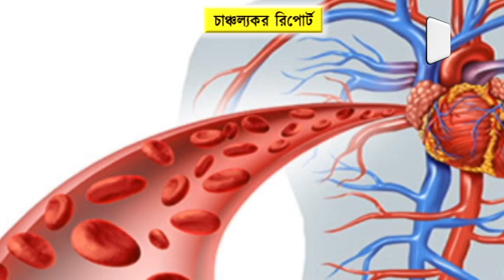Covid19 পজেটিভ লক্ষণবিহীন রোগীদের খুব বেশি ক্ষতি হতে পারে না